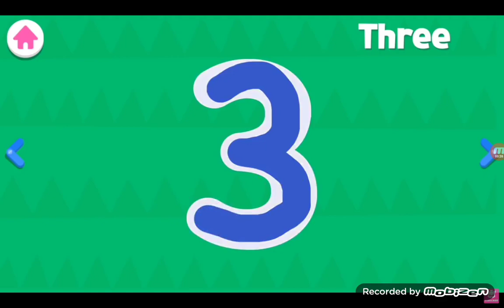Pinkfong 123 Numbers Đoạn giới thiệu - Mạnh Tiến Nguyễn CMSN 2018